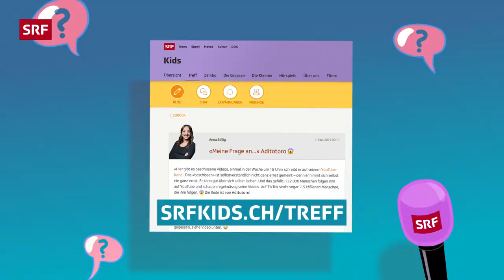TikToker Aditotoro stellt sich euren Fragen | Meine Frage an ... | SRF Kids – Kindervideos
«Was geht?», fragt für einmal nicht YouTuber und TikToker Aditotoro, sondern du: In dieser Folge «Meine Frage an ...» beantwortet Adrian Vogt aka Aditotoro mit Moderatorin Anna Zöllig deine Fragen aus dem «Treff»

00:00 | Deine Fragen an @Aditotoro
00:39 | Wie bist du auf die Idee gekommen, mit YouTube anzufangen? – Tierfreundin
01:14 | Welches ist dein Lieblingsvideo von dir selbst? – Melodie
01:55 | Was ist der «Treff» überhaupt?
02:08 | Warum bist du TikToker geworden? – Punkie10
03:24 | Was ist das Peinlichste, das du je veröffentlicht hast? – Husky11
04:28 | Warum hast du einen Topf auf dem Kopf? – Sunny
05:27 | Wenn du etwas in deinem Leben ändern könntest, was wäre das? – juliaelin
05:52 | In welchem Schulfach warst du am besten bzw. am schlechtesten? – MeretLuisa
06:55 | Wer ist dein «celebrity crush»? – catgirl

«Meine Frage an ...» – Kinder fragen, Promis antworten. können Kinder bloggen, kommentieren und chatten was das Zeug hält. Nun haben sie dort die Gelegenheit, Moderatorin Anna Zöllig Fragen an bekannte Musiker:innen, Sportler:innen oder Persönlichkeiten aus Politik und Gesellschaft mitzugeben. im «Treff» anmelden und mitchatten!